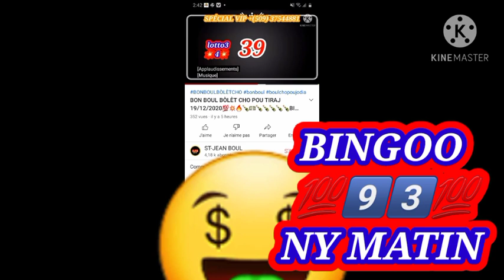BON BOUL BÒLÈT CHO POU TIRAJ 20/12/2020💯💥🔥🍾💵🍾🍾🍾🍾🍾BINGOO 93 NY MATIN 😅🍾💯🍾💯💯💵👑🙋‍♂️🔥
WHATSAPP MWEN KLIKE SOU LYEN AN POUW KA EKRI NOU POU VIP a 👇👈

BONBOULBÒLÈTCHO🔥POU TIRAJ 20/Décembre/2020 kouri vin pran paw la zanmi'm

💯bon boul ki probab pou tiraj 20/12/2020
   Abone ak st-jean boul ou p'ap regrèt  zanmim paske nap travay poun baw bingo💥🔥💯

pa pase sou channel la sanw pa abone epi like